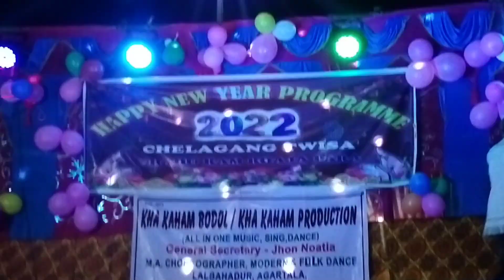Ambasa Ni Maza Cover Dance perform by KHA KAHAM BODOL CNT 8416097989/9436996752